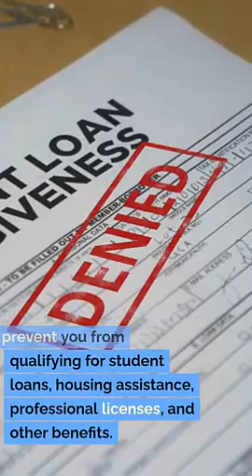Delta UT Criminal Defense Attorney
Criminal law
Criminal defense strategies
Legal defense
Criminal charges
Criminal trial
Legal representation
Criminal investigations
Defense tactics
Plea bargaining
Acquittal
Bail hearings
Sentencing
Pretrial motions
Legal counsel
Expert witnesses
Criminal justice system
Cross-examination
Constitutional rights
Guilty verdict
Innocent until proven guilty
Jury selection
Criminal procedure
Evidence suppression
Appellate representation
Witness testimony
Habeas corpus
Criminal penalties
Expungement
Legal advocacy